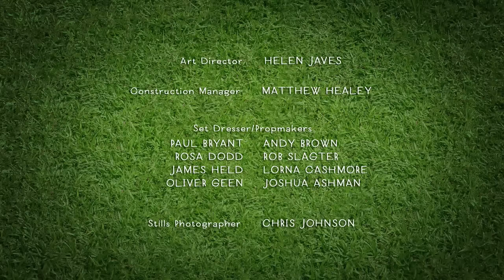Shaun The Sheep S04E12 - Men at Work